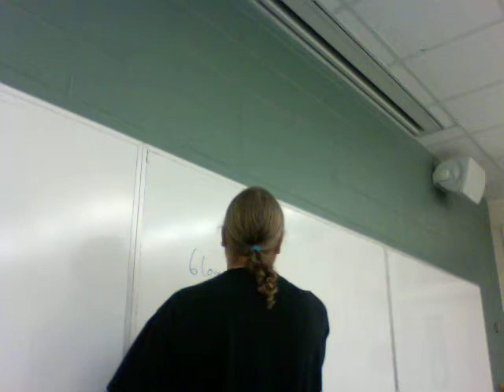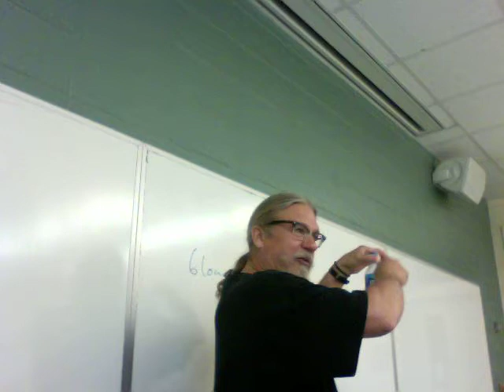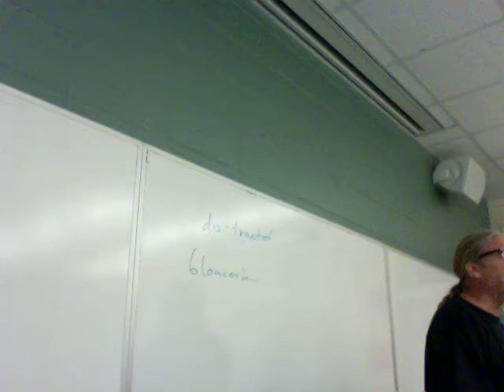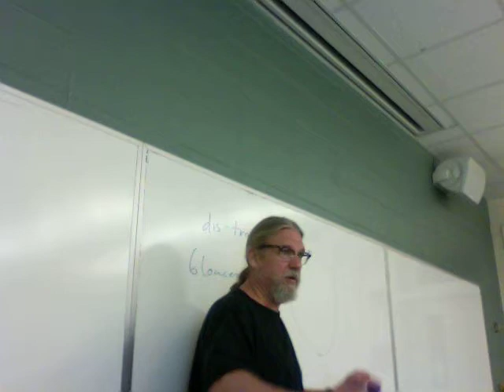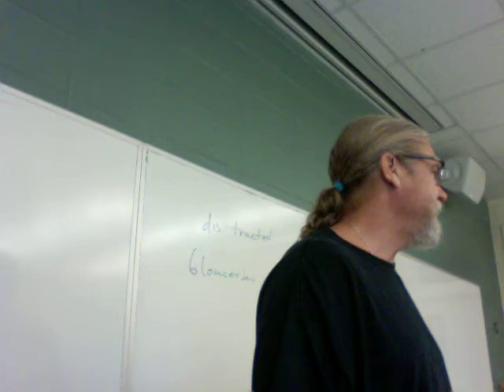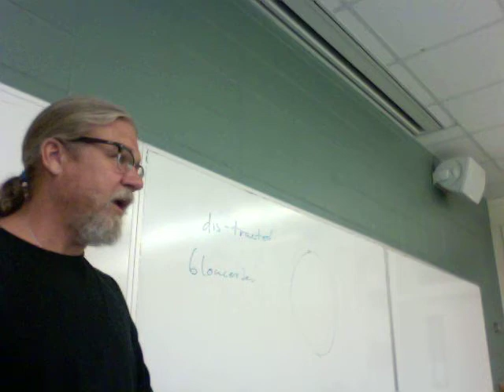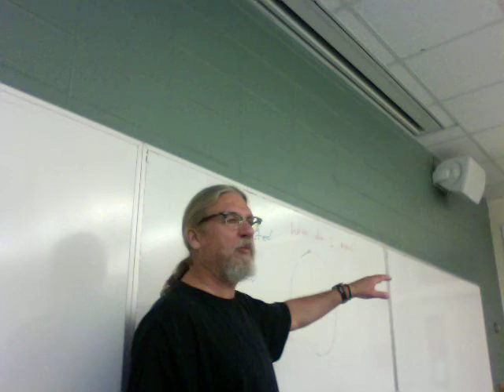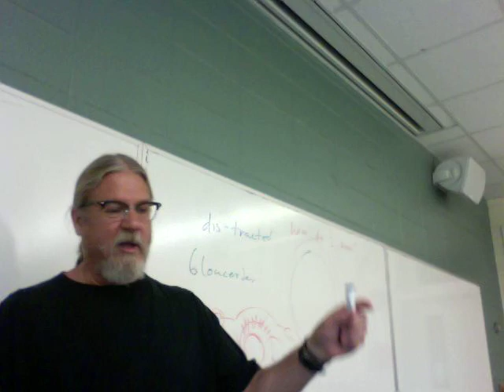Shakespeare King Lear Lecture 3